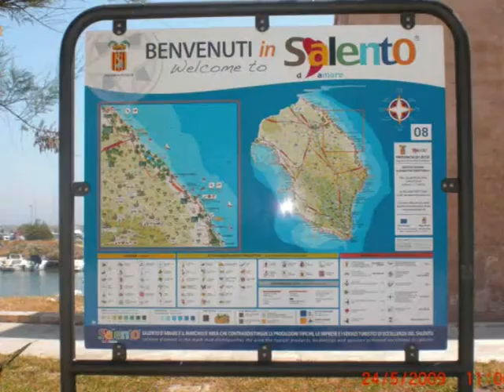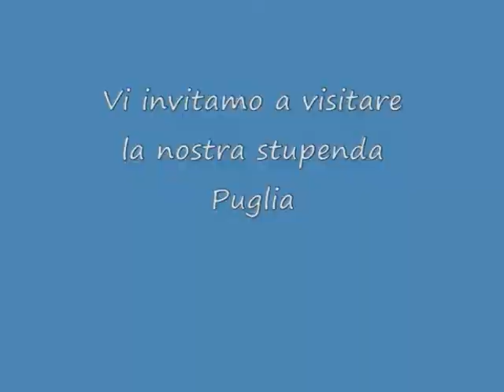SALENTO IN TOUR 2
TOUR NEL SALENTO,  DA SAN CATALDO AD OTRANTO.